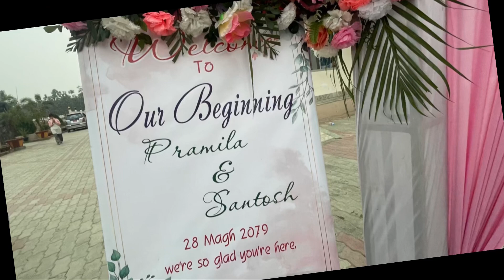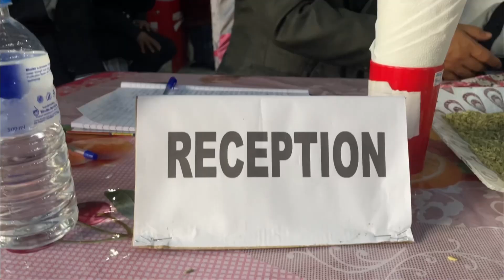reception {pramila+santosh}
28 magh 2079
SLC batch-2059